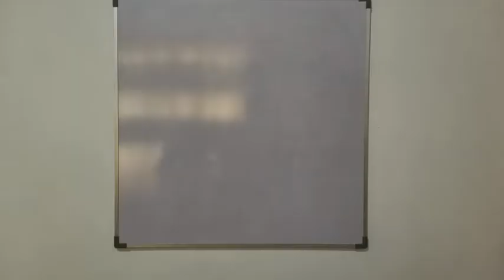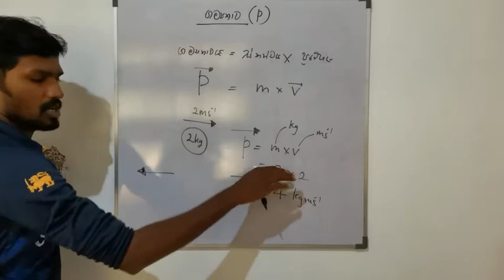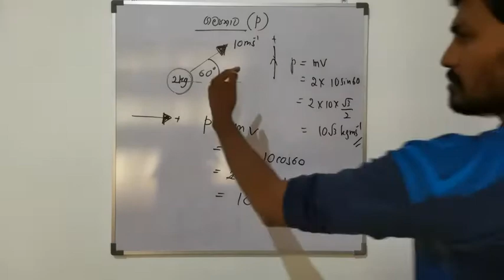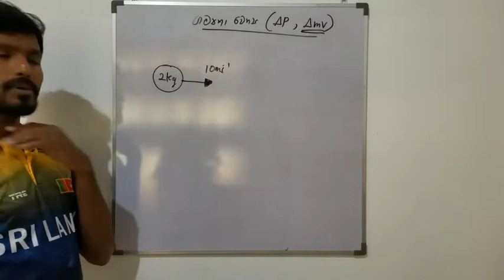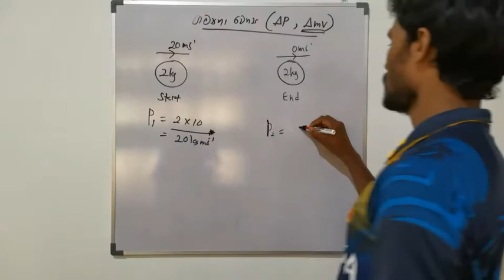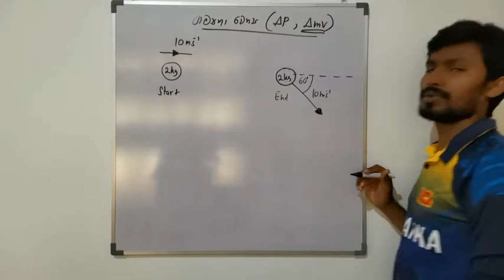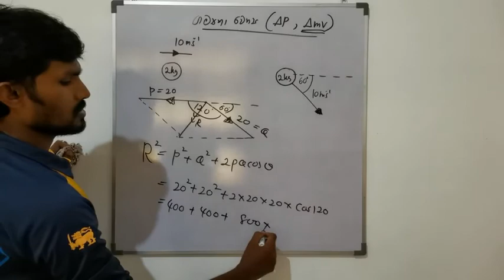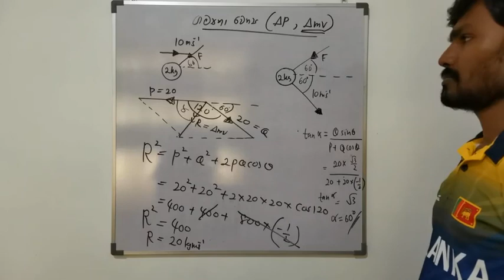MECHANICS - NEWTON'S LAWS - PART 01